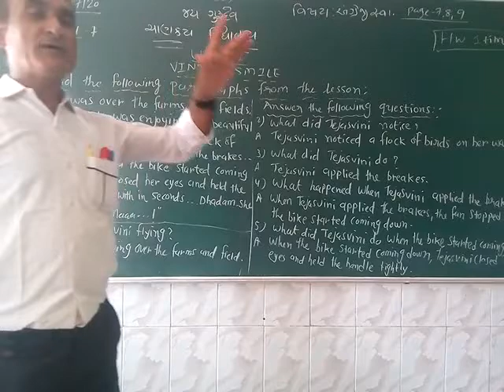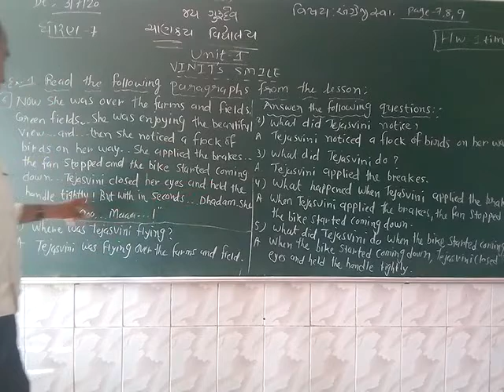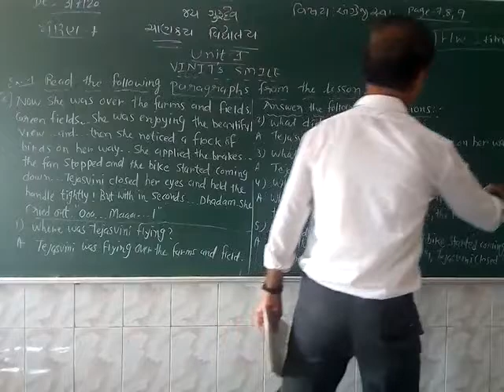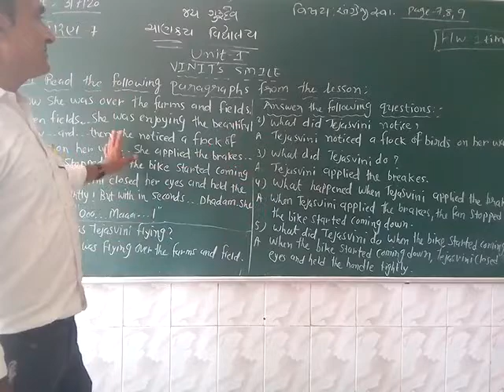ધોરણ ૭ અંગ્રેજી યુનીટ ૧ ભાગ ૬